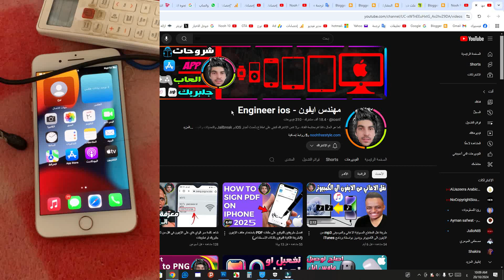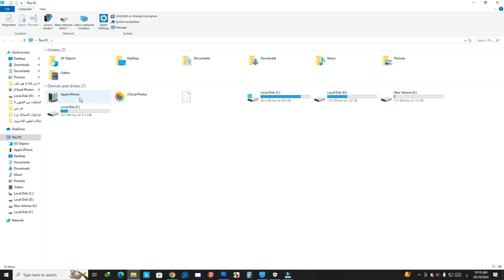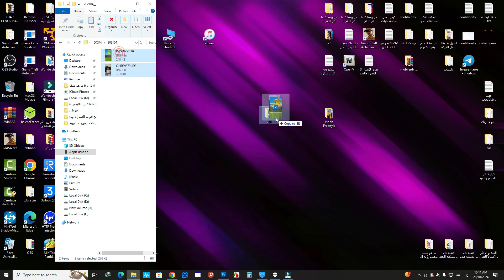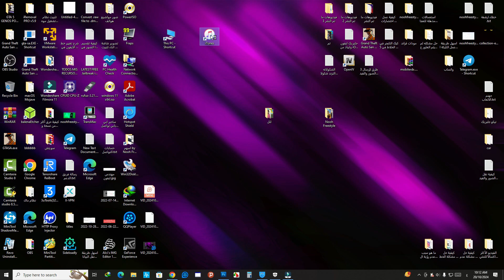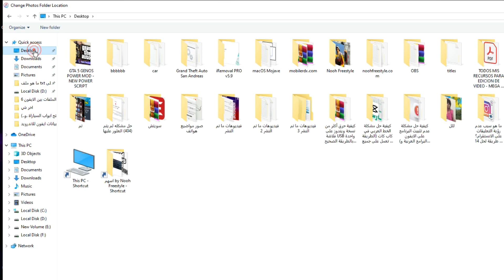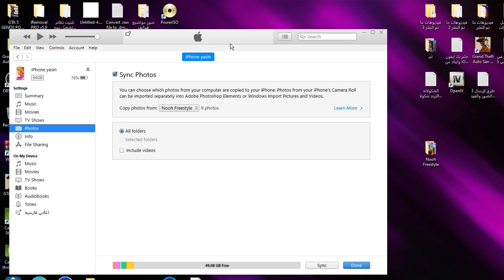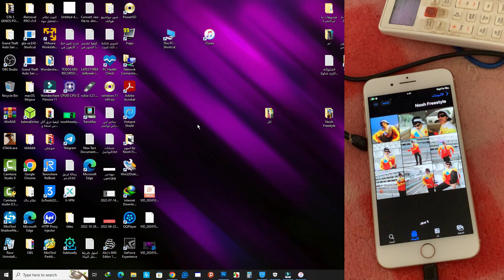كيفية نقل الصور والفيديوهات من الايفون الى الكمبيوتر ويندوز والعكس بواسطة برنامج iTunes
كيفية نقل الصور والفيديوهات من الكمبيوتر الى الايفون والعكس باستخدام برنامج iTunes
نقل الصور من iPhone إلى Windows  والعكس باستخدام iTunes
اسهل طريقة نقل الفيديوهات والصور من الايفون الى الويندوز او نقل الصور والفيديوهات من الويندوز الى الايفون والعكس بواسطة ايتونز
كيف نقل مقاطع الفيديو والصور من الايفون الى الحاسوب ويندوز ببرنامج ايتونز
اسهل طريقة نقل الصور والفيديو من الايفون الى الكمبيوتر
اسرع طريقة نقل جميع الصور والفيديوهات من الايفون الى الكمبيوتر بواسطة ايتونز
نقل مقاطع الفيديو والصور من جوال ايفون الى اللابتوب بواسطة برنامج iTunes
حل مشكلة برنامج iTunes في نقل الفيديو والصور من الهاتف الى الكمبيوتر
اصلاح مشكلة نقل الفيديو والصورة من الايفون الى الكمبيوتر في برنامج iTunes
Transfer Photos & video from iPhone to Windows 11/10/8/7